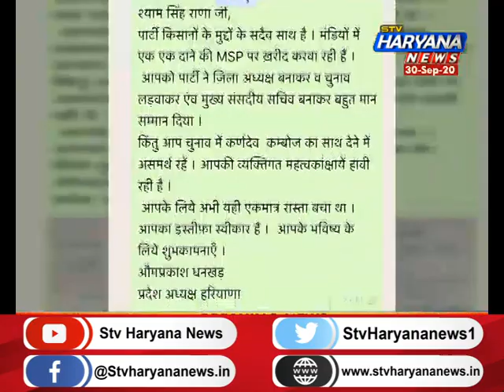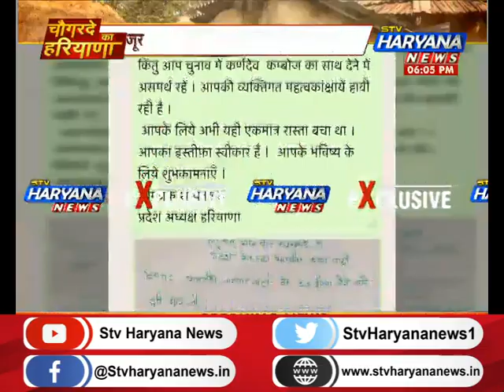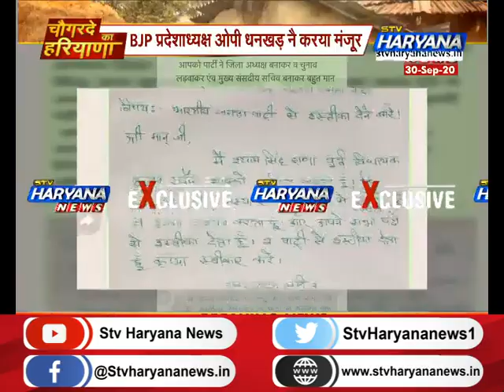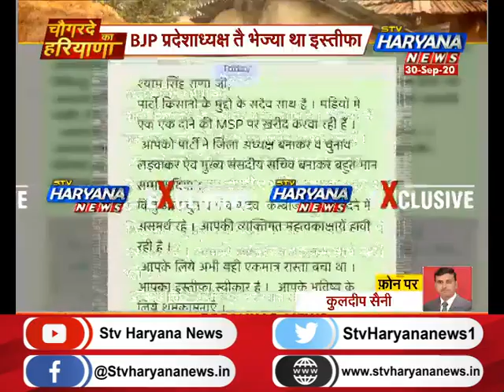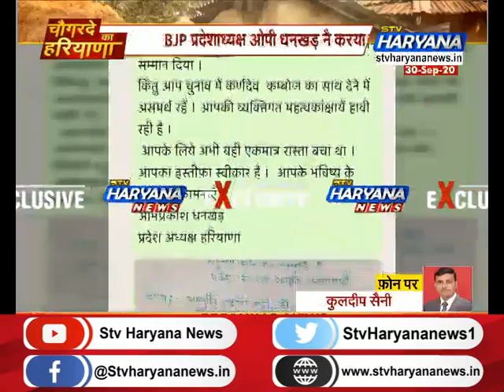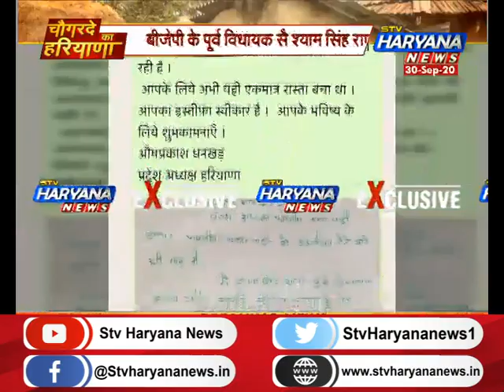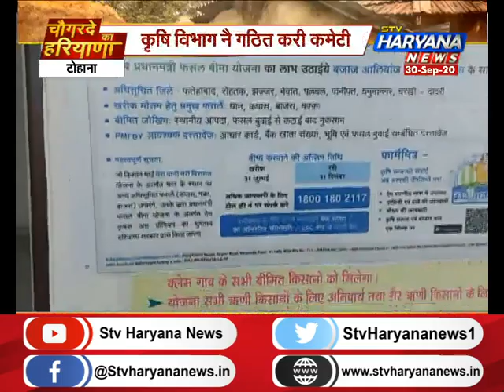बरोदा उपचुनाव तै पहल्यां बीजेपी कै करड़ा झटका, किस बीजेपी के पूर्व विधायक नै छोड़ी पार्टी?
बरोदा उपचुनाव तै पहल्यां बीजेपी कै करड़ा झटका, अर किस बीजेपी के पूर्व विधायक नै छोड़ी पार्टी?